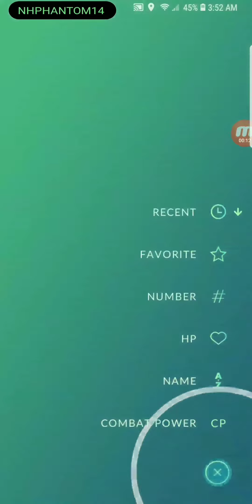A few mobile games I'll be uploading videos for